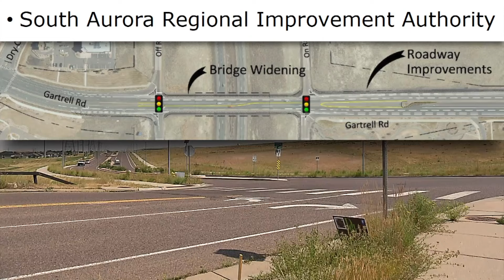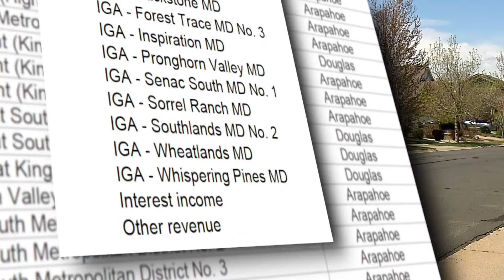Some Aurora metro district residents question tax increase in Colorado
For years, it had been a non-issue as Morgan's Blackstone metro district, made up of about 950 homes, paid SARIA a modest amount each year. In 2022 and 2023, Blackstone paid SARIA about $52,000 per year. But in 2024, that amount leaped to $353,816.